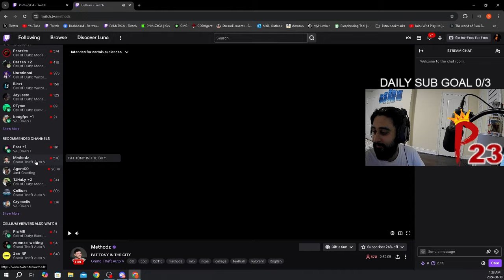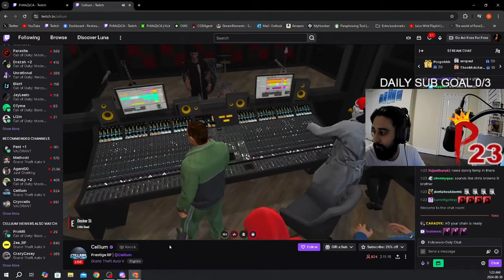4000 SR Gained in 4 hours on MW3 RANKED PLAY in September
4000 SR Gained in 4 hours on MW3 Ranked Play in September

MW3 (2023) Gameplay.

MW3 Competitive / CDL Game modes in MW3 RANKED PLAY

Sites to play MW3 Wager/Money matches and Tournaments:
Checkmategaming.com
Esportsagent.gg